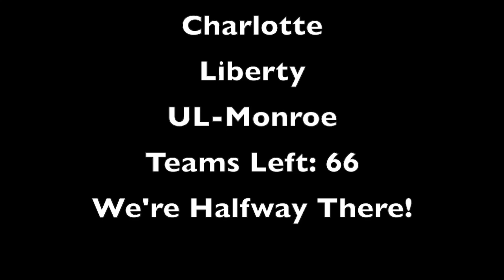CFB Eliminator Challenge Week 4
Which teams are eliminated from the College Football Playoff (Week 4)?